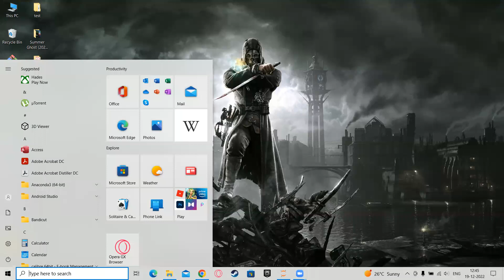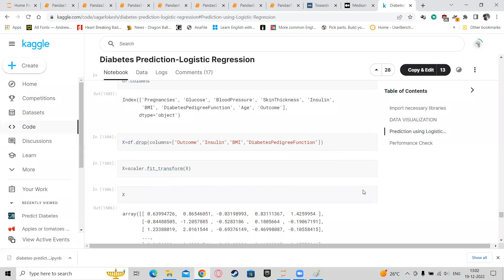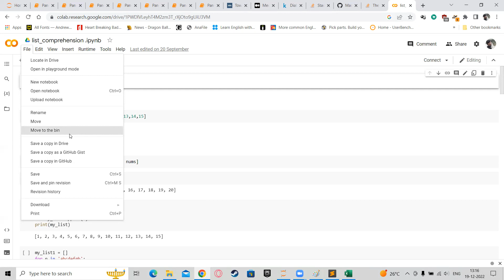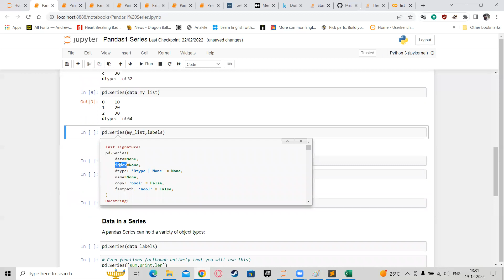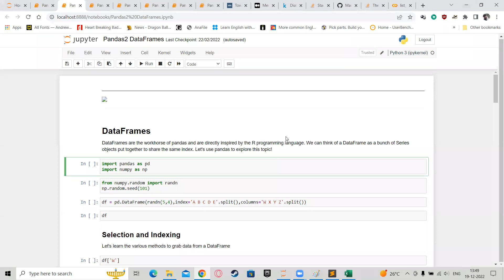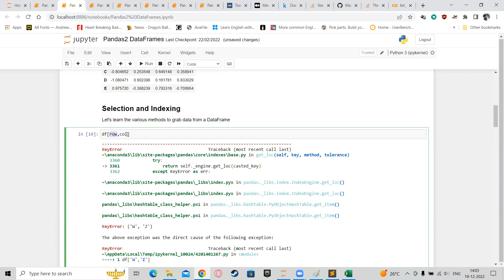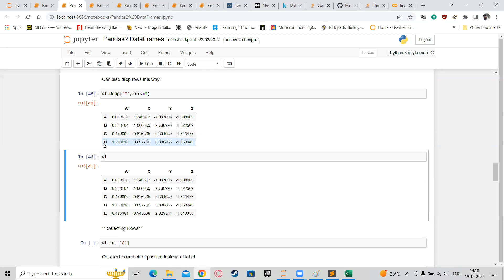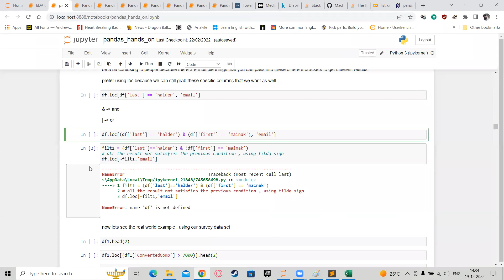Data Science Training Session 19 | PCS Global | as on 19th Dec 2023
Pandas Part 1